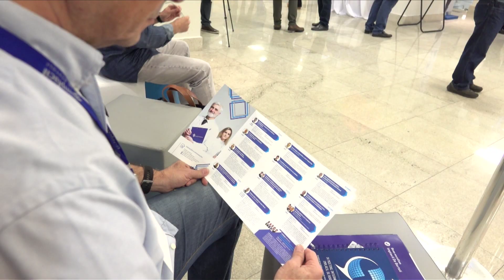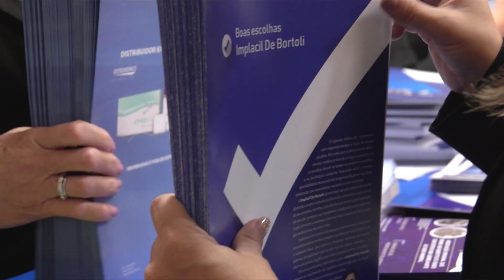IV Meeting Internacional Implacil De Bortoli – maio/2018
Veja alguns depoimentos sobre esse grande encontro da implantodontia realizado em maio de 2018.